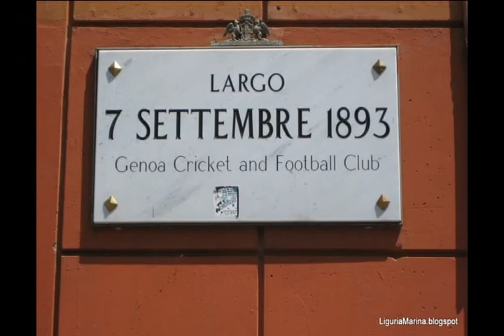Genoa You'll Never Walk Alone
Immagini storiche e una canzone bellissima che cantata allo stadio mette i brividi.
We are Genoa.

(Testo)You'll Never Walk Alone

When you walk through a storm
At the end of a storm
There's a golden sky
And the sweet silver song of a lark
Though your dreams be tossed and blown